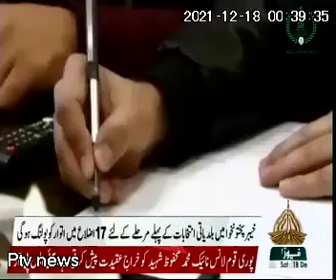Hindu Yatri came from India in hundreds to katas raaj mandir for religious prayers by Wahga border